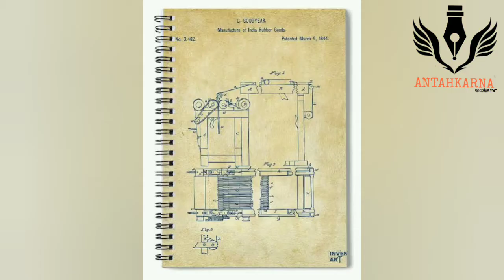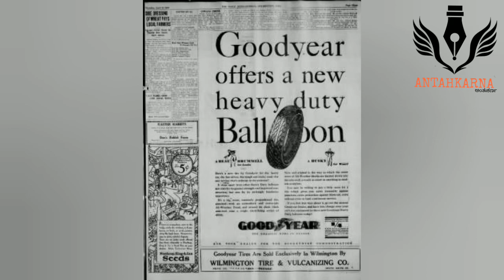Saadhakara sangama episode-4|Charles Goodyear|father of vulcanization|kannada A.V series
Here is our fourth episode of saadhakara sangama series

We must have determination towards our work without fearing the failures..
The universe come together to support and pushes us towards success
This is one such story of an accidental invention of the process vulcanization by the American scientist Charles Goodyear!!

Co narrator:Anjana Udupa
Editing credits: Harshith.N